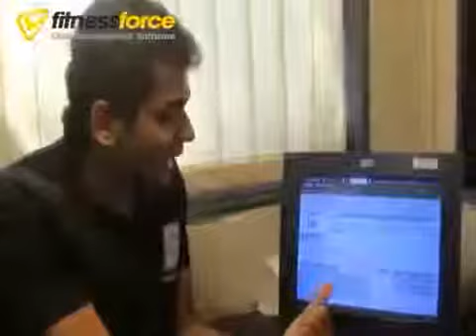Shakil Kutchi, 5 Fitness Club FitnessForce Club Management Software